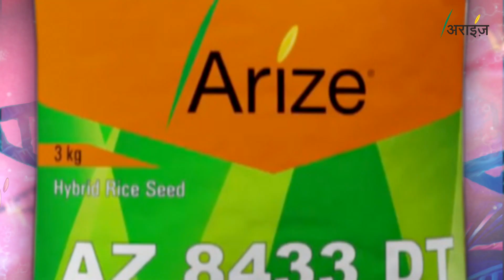किसानों के लिए विज्ञान का वरदान अराइज़ AZ 8433 DT नए युग का सुपर धान | Hindi | 20 Sec AdFilm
बायर का अराइज़ AZ 8433 DT है एक नए युग का सुपर हाइब्रिड धान बीज जिसमे है पैदावार की अपार क्षमता और भूरा माहू और बी एल बी के प्रति जबरदस्त सहनशीलता। नए युग का यह 'सुपर धान' खेती में एक नयी क्रांति की शरुआत है। क्या आप अब भी साधारण बीज लगाओगे? फैसला आपका

Arize AZ 8433 DT – New generation super hybrid rice seed | A boon for farmers

Arize 8433 DT is a new generation super hybrid paddy seed from Bayer with innovative dual trait technology. With immense yield potential, the hybrid also possesses inbuilt tolerance against Brown Plant Hoppers (BPH) & Bacterial Leaf Blight (BLB). This ‘Super Rice’ has brought a revolution in paddy farming. Still want to buy any ordinary seed? The decision is yours!